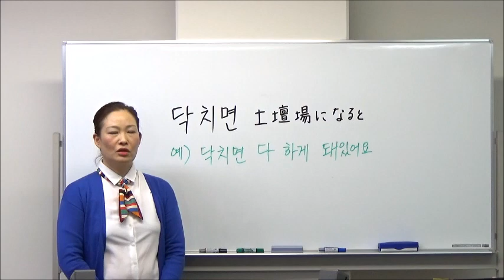今日の一言韓国語567土壇場になると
◆漢陽大学短期研修3月21日～24日
◆下関発音「伝える」セミナー　2019年1月5日（土）